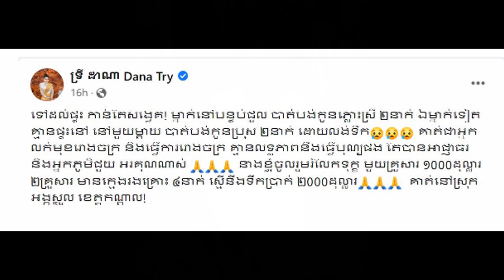Ms.Try dana boss of NNP branch donate 2000$ to two poor family at Kondal province